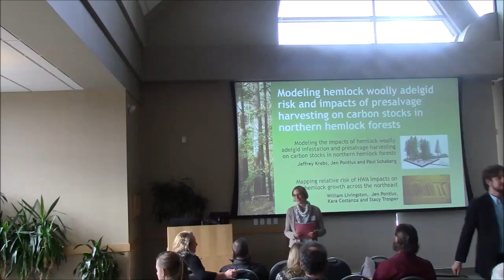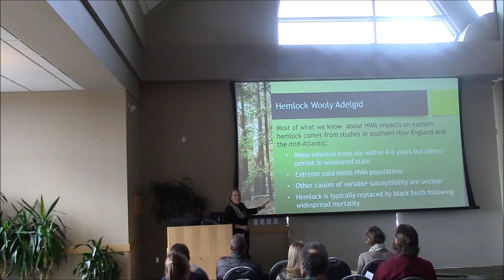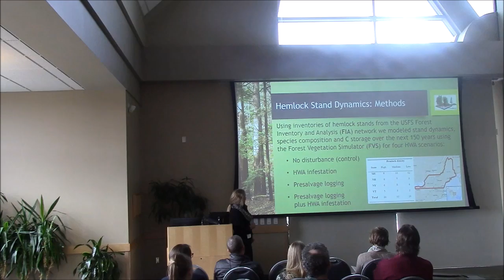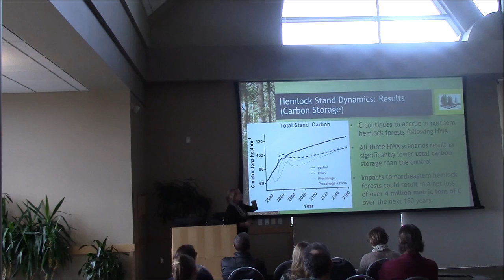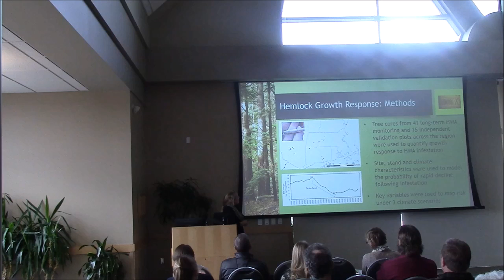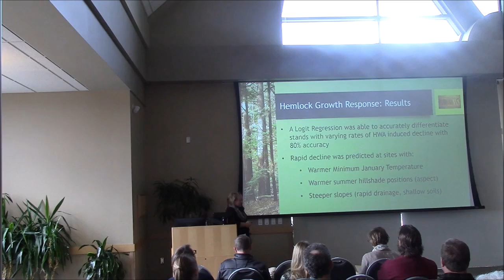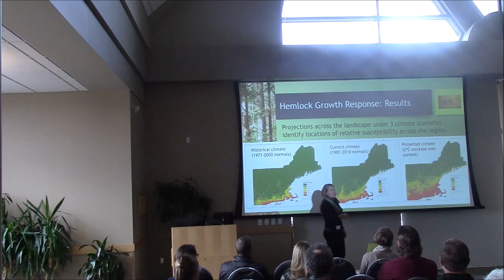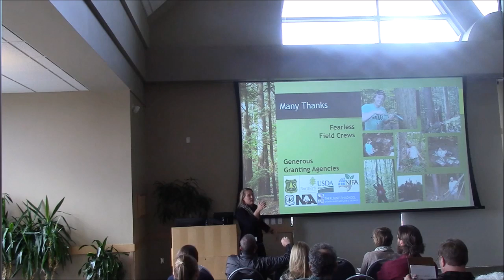Jen Pontius- Modeling Hemlock Wooly Aldegid Risk And Impacts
Jen Pontius- Modeling Hemlock Wooly Aldegid Risk And Impacts Of Presalvage Harvesting On Carbon Stocks In Northern Hemlock Forests